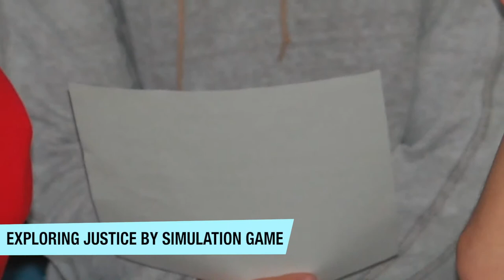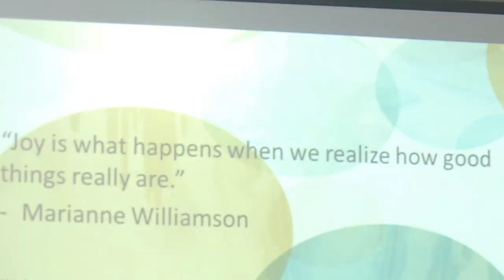Retreat Day at Sacred Heart High School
Highlights from Sacred Heart High School's Retreat Day for students in grades 7 & 8